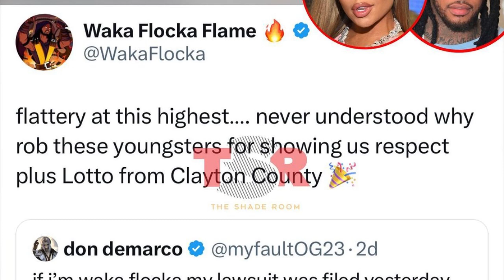YNW Bortland house raided, Suge knight refuses testify Keefe d, DIDDY crown yung miami 2023 Oprah